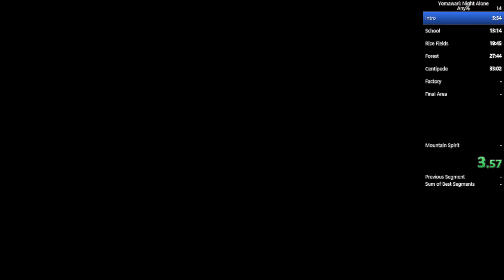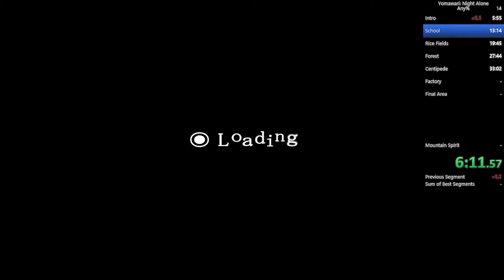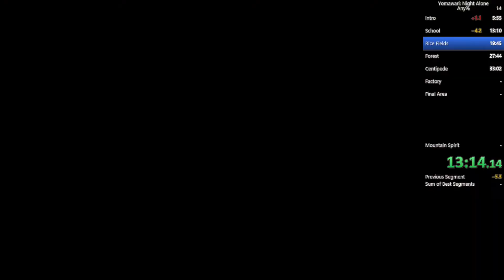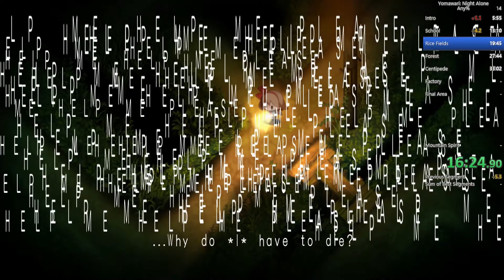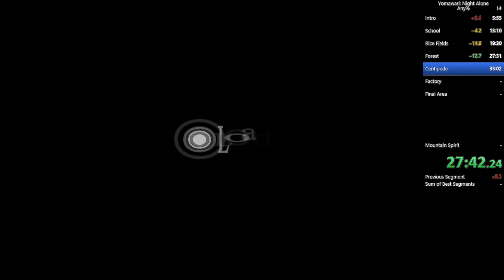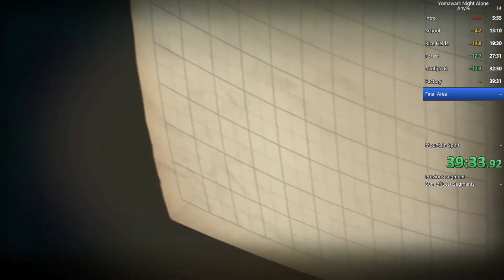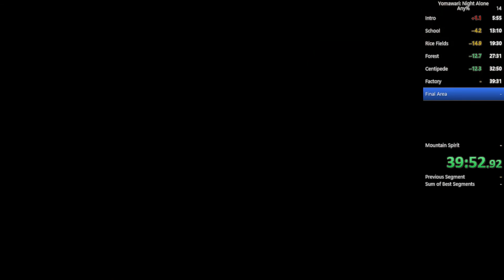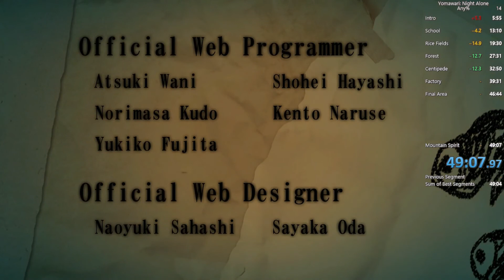Yomawari: Night Alone Any% in 49:08 [Former WR]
I stopped timer half a second early, before second "...", but leaves me at 49:08. First full run of the game, very happy with my time. I absolutely adore the Yomawari games, and I'm hyped to have smashed WR. There's still room for improvement for sure, but very few unintentional deaths, and I only had a couple moments where I ran the wrong way.

Interested in more horror speedruns? Got runs of The Medium, Yomawari, and Convenience Store, soon working on a couple surprise new ones!